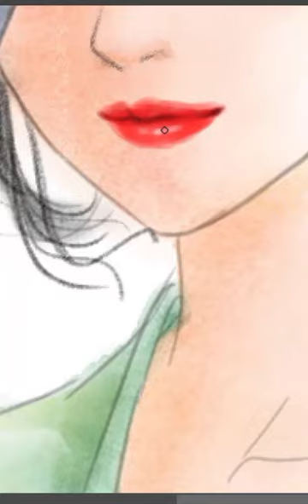Drawing chinese girl Drawing Semi real Art # Hanfu